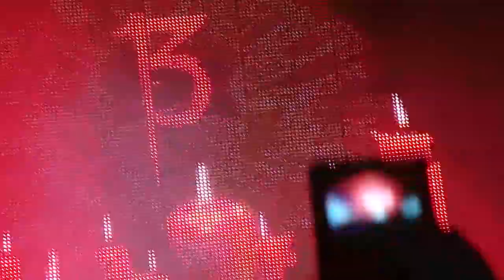MEGADETH HD LIVE FROM BEALE ST. MUSIC FESTIVAL 05/04/12 2012